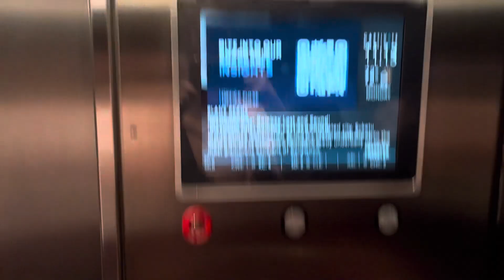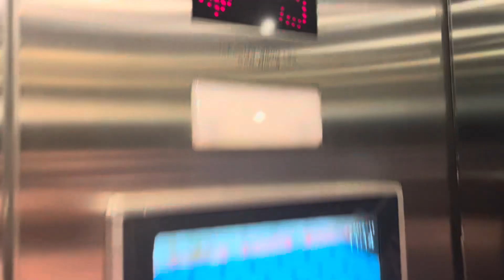Westinghouse/Otis Traction High Rise Elevators @ Marriott Hotel Magnificent Mile, Chicago, IL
Filmed on 7/22/24 w/ @ElevatorDude_100

Interestingly enough, the Adams on these was a slight mod on the old Westinghouses here, then Otis came and upgraded the controllers and chimes

TECH SPECS
Brand: Westinghouse
Slightly Modernized By: Otis
Fixtures: Adams Survivor
Indicator: Adams Dot-Matrix DPI
Lanterns: Westinghouse
Drive: Traction
Speed: 1000 FPM
Floors Served: 27
Year Installed: 1978
Year Slightly Modded: 1990s-2000s, 2010s
540 N Michigan Avenue, Chicago, IL